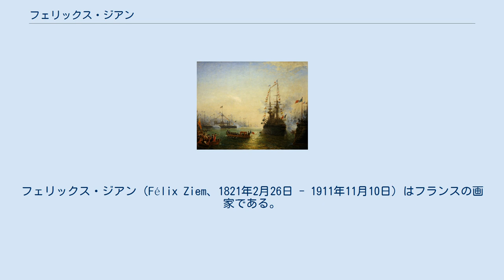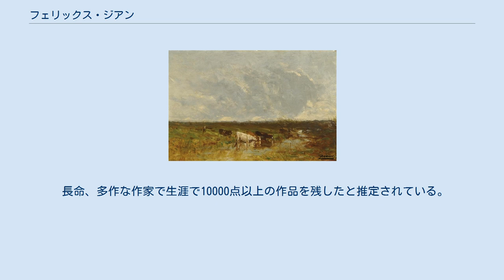フェリックス・ジアン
コート＝ドール県出身の人物
フェリックス・ジアン（Félix Ziem、1821年2月26日 - 1911年11月10日）はフランスの画家である。
ヴェネツィアの風景など多くの風景画を残した。
「バルビゾン派」の画家の影響も受けた。
 コート＝ドール県のボーヌでポーランド系の移民の父親とブルゴーニュ生まれの母親の間に生まれた。
父親はナポレオン戦争の時、プロイセン軍の兵士で、捕虜になりフランスに住むようになり、仕立て屋になったとされる。
始め建築家を目指し、ディジョンの美術学校で学ぶが1839年に中退し、マルセイユで働く兄のもとで建築家として働いた。
画家に転じ、マルセイユで美術学校を始め多くの学生を集めた。
港町、マルティーグの風景を描くようになり、1841年にはイタリアを旅し、ヴェネツィアの風景に感銘を受けた。
ニースなどで裕福な顧客に風景画を売って暮らし、1847年までイタリアや南フランス各地を旅した。
1849年にパリに移り、「バルビゾン派」の画家、テオドール・ルソーとジャン＝フランソワ・ミレーと知り合い友人になった。
 1849年のパリのサロンに初めて出展して、その後出展を続けた。
 1859年に、モンマルトルに住むようになったが、しばしばバルビゾンを訪れた。
1880年にニースにもアトリエを開き、多くの期間をニースで過ごした。
 長命、多作な作家で生涯で10000点以上の作品を残したと推定されている。
多くの風景を描いたマルティーグの街に、作品を寄贈し、1908年に自治体によってジアン美術館(Musée Ziem)が設立された。